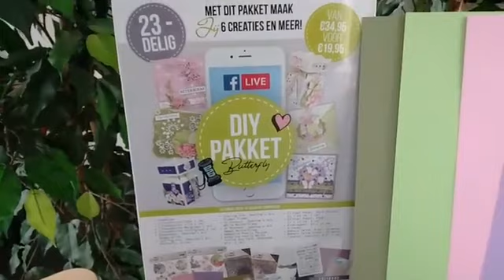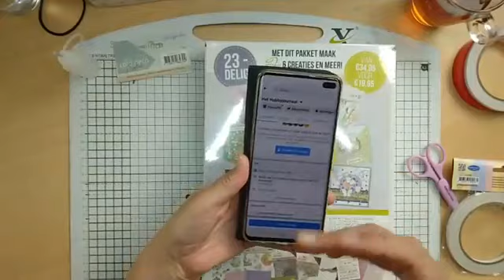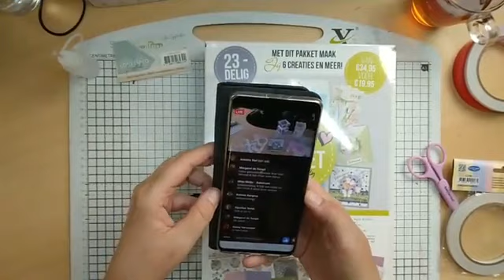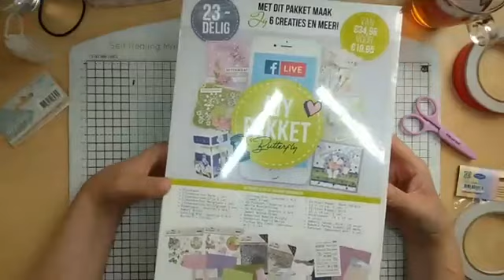Facebook Live: Do It Yourself Pakket 02 - 11 mei 2020 🎥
Wegens het grote succes van Facebook Live: Do It Yourself Pakket 01 zijn we hard aan de slag gegaan met Facebook Live: Do It Yourself Pakket 02 en wat is het een leuk pakket geworden!

Kijk mee hoe we de eerste twee creaties gaan behandelen: De doosjes! 🍬

Formaat:
4x 5,5 x 5,8 cm
4x 2 x 5,5 cm
1x 5,8 x 5,8 cm

Supplies:
Facebook Live DIY 02 (artikelnummer: FDIY0002)

Zelf een kaartje gemaakt? Gebruik hobbyenzo op Instagram.
Misschien delen we jouw creatie dan wel op ons Instagram account!

Ben je al lid van één van onze Facebookgroepen?